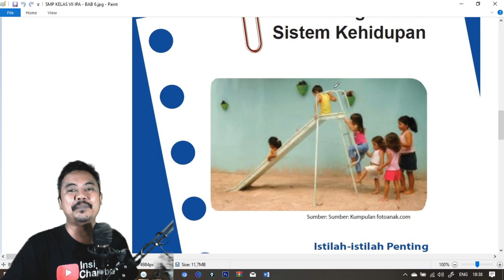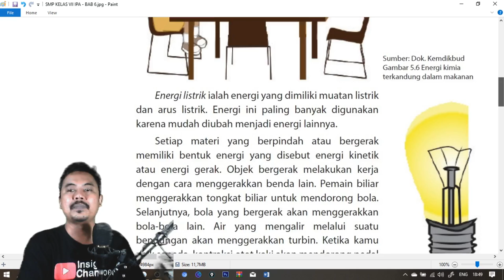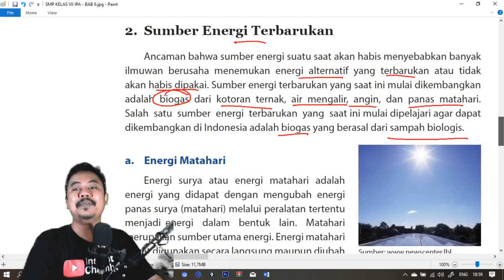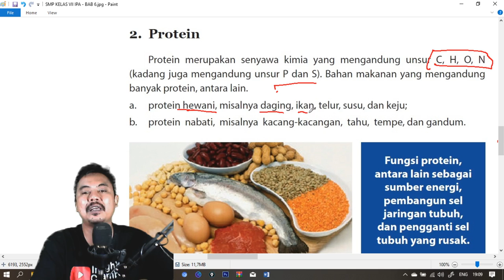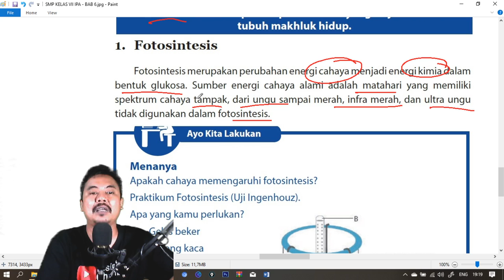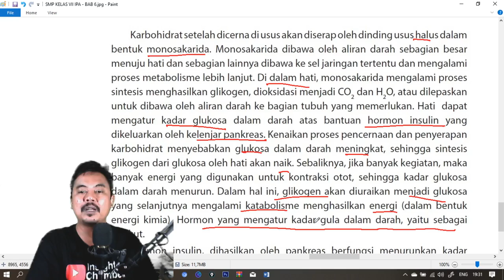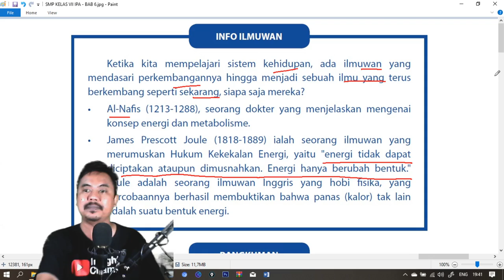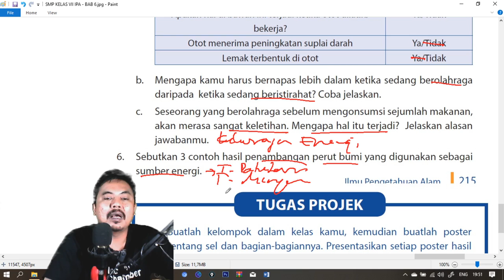IPA KELAS 7 BAB 6 Energi dalam Sistem Kehidupan BSE K13 REVISI 2017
Pembahasan komplit buku bse k13 kelas 7
semester 1